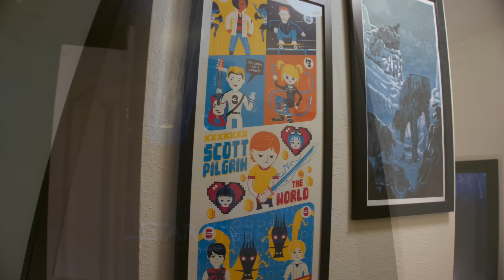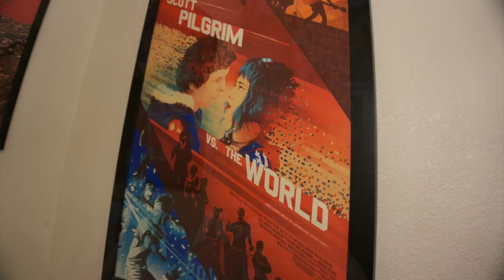7,000 Subs Giveaway Winner! Plus An MTG Art Print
Correction: In the video I said 140 prints meant that it probably wasn't very successful. Kevin Tong actually contacted me to let me know that the printed version was for his website for himself with permission from Wizards and that 140 is pretty good for him. Also, that Wizards did a run of 1000 digital copies and sold plenty at Pro Tour Madrid. So over all it was a success for all parties involved. Hopefully this means we'll see more in the future.

I also check out an art print based on Magic the Gathering I bought a few months ago.